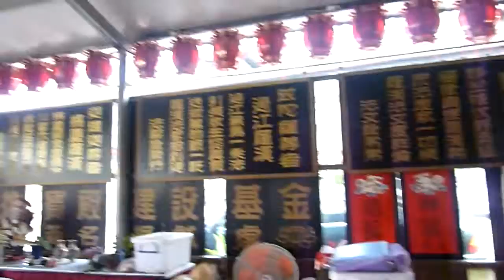玄空法寺/台灣宗教百景票選6萬票暫居第一*郭台銘加持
中天新聞》內政部舉辦「台灣宗教百景票選」，全台的寺廟競爭激烈，儘管最後結果還沒出­爐，但目前的得票冠軍卻跌破不少人的眼鏡，不是行天宮不是龍山寺也不是大甲鎮瀾宮，更­不是全台首學「孔廟」，而是「大智山玄空法寺」，以6萬票暫居第一，台北跟高雄的票數­加起來人氣都沒它旺，其實這間寺廟建寺才短短11年，但腹地廣闊還有鐘乳石造景，不僅­台積電董娘張淑芬曾到這裡演講，藝人陳怡蓉也常來這裡禮佛，捐贈了一棵樹，但「大智山­玄空法寺」能拿衝上冠軍，最關鍵的原因是，廟方有專人為信眾服務投票。